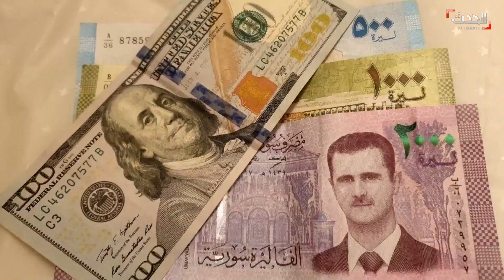أميركا تقدم عرضاً للأسد للخروج من أزمة سوريا الاقتصادية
قال المبعوث الأميركي إلى سوريا جيمس_جيفري، إن الإجراءات الأميركية تسببت في خسائر اقتصادية كبيرة لنظام الأسد لن يتمكن من السيطرة عليها إلا بالرجوع إلى